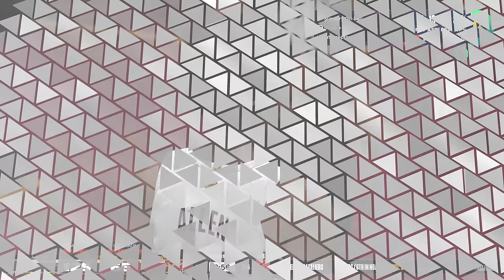NBA 2K24 My Career - 5th Championship!